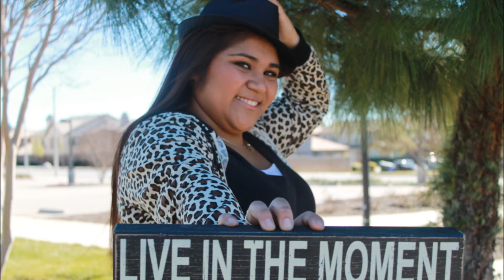LM Photography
''making moments last for ever''